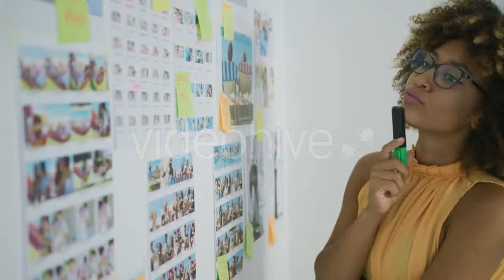Barbed Wire Fence - (city) Stock Footage | Mega Pack +40 items